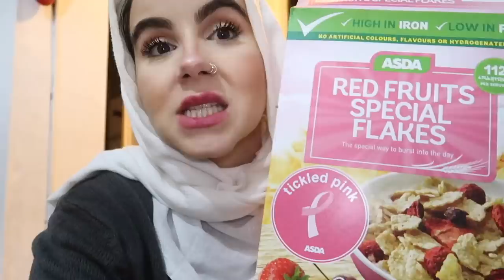RAMADAN DAY18 : WE HAVE A SUPRISE!!! | Amina Chebbi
TODAY'S VIDEO IS RAMADAN DAY18

WANT TO JOIN THE HERBALIFE FAMILY!x